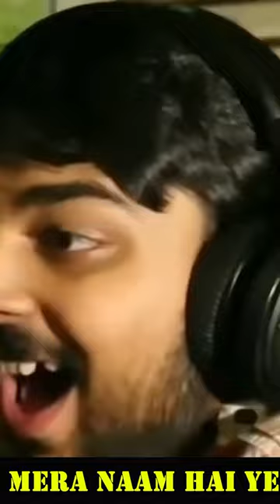Tu To Kya Teri 😂